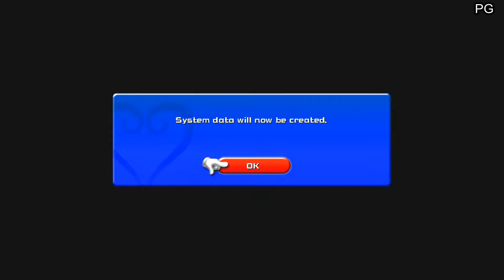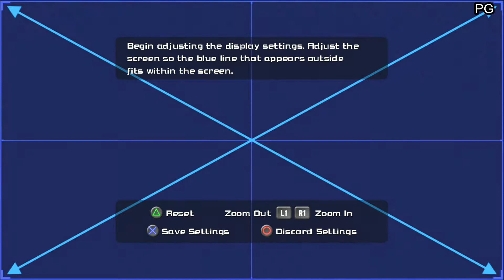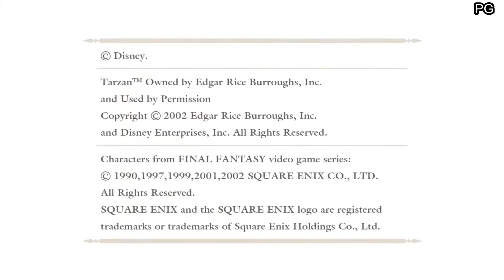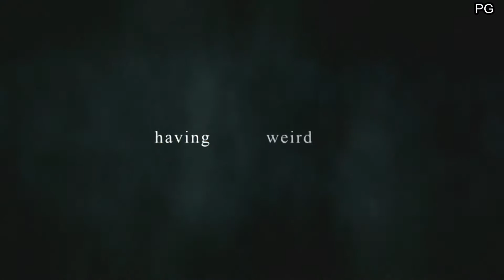(B-day vid) Kingdom Hearts One 1080p (PS3) Part 1 Awakening